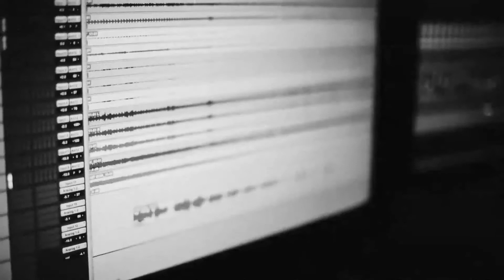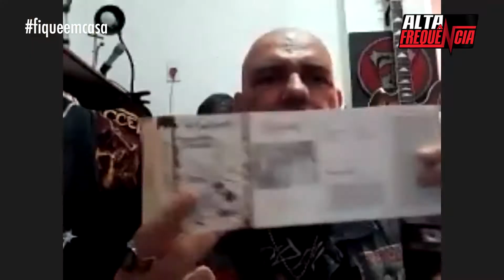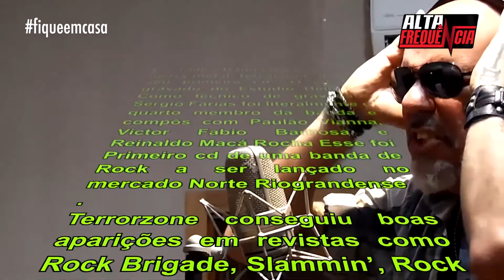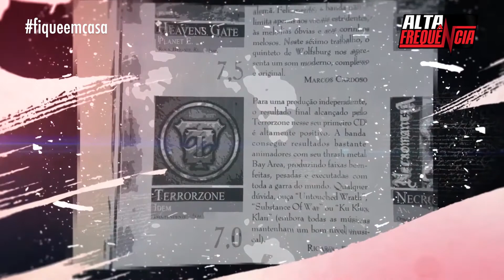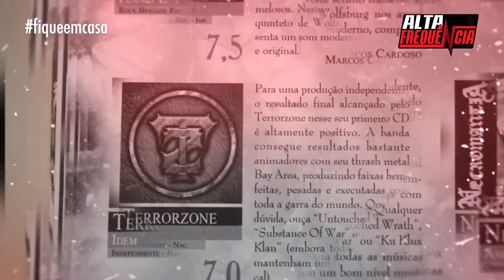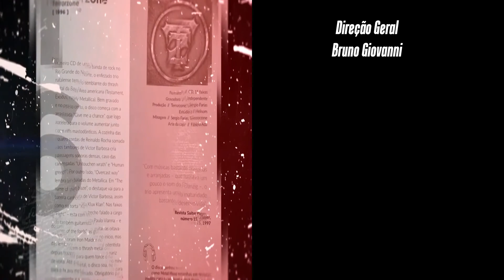ALTA FREQUÊNCIA - ABRIL 2021 - PAULO VIANNA